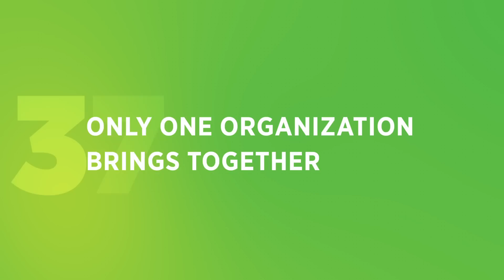The More We Discover WHY | The More We’ll Know HOW - 30-seconds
Thanks to huge strides in cancer research, 14,500,000 people in the United States diagnosed with cancer have overcome the disease. Why can’t everyone say the same?

Only the American Association for Cancer Research (AACR) brings together more than 35,000 of the world’s top researchers, health care professionals, and advocates to untangle cancer’s complexities. Learn how you can help us uncover the clues to tomorrow’s cures, so millions more can live cancer-free